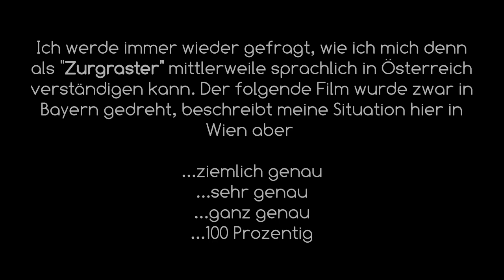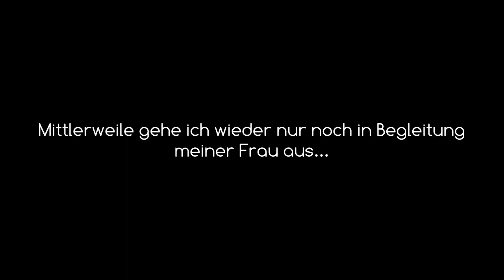Fast wie in Österreich (meine persönliche Geschichte)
Hintergrund: Als ich 2013 aus Berlin nach Österreich zog, musste ich mich erst mal an die "neue" Sprache gewöhnen. Als ich diesen Clip im Internet entdeckte, habe ich ihn etwas verfeinert und ihn eigentlich meiner Frau gewidmet. Sie verbessert mich noch heute ständig ;-)